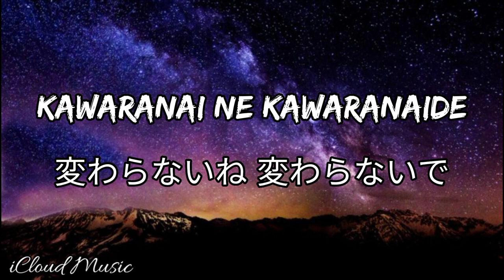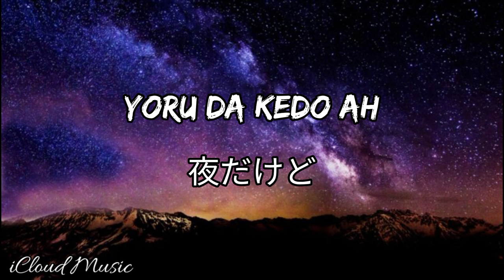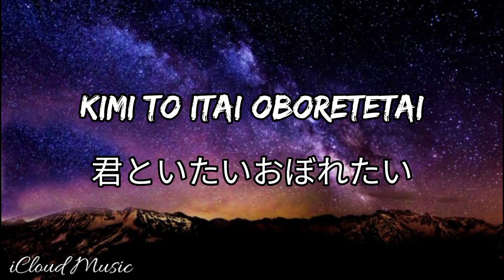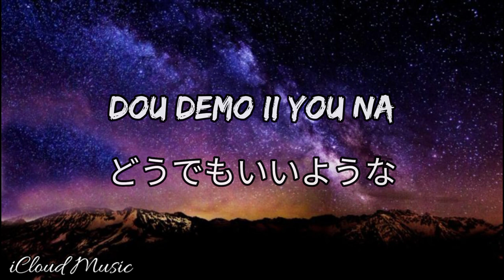imase - Night Dancer (Lyrics)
Follow: imase

🎬 Please don't skip the ads and watch it all